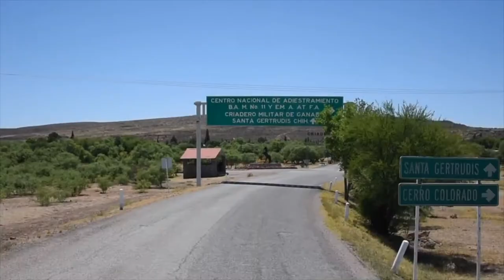Rumbo a Marte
Comienza la cuenta regresiva para realizar los protocolos en LATAM número 1, la primera misión latinoamericana que irá a la Estación análoga de Marte de The Mars Society.